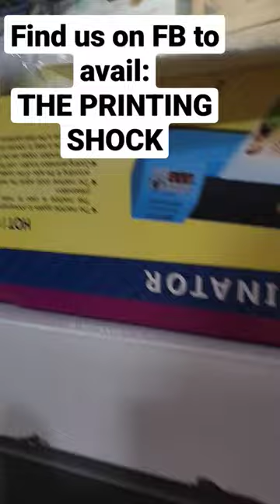Find us on FB to avail:THE PRINTING SHOCK